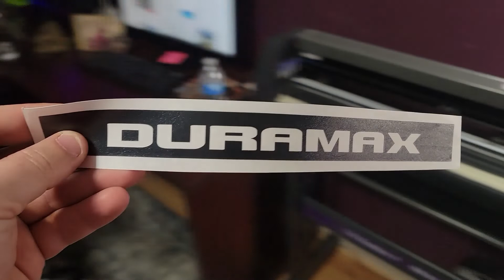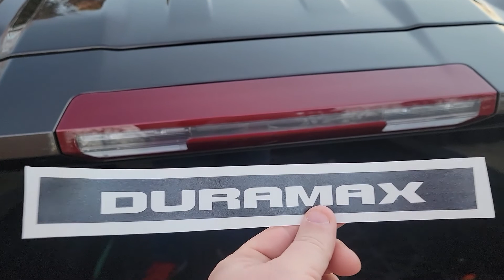Cool new Decal for the 2019 up Silverado and Sierra Third Brake Light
Comment below (you must be a subscriber) within the first 24 hours of this video being posted and you are entered to win one of these third brake light decals for free!!
Also, you can go to my Instagram @LeamanGriffin  and enter for a second time.

You can also purchase these decals here!!